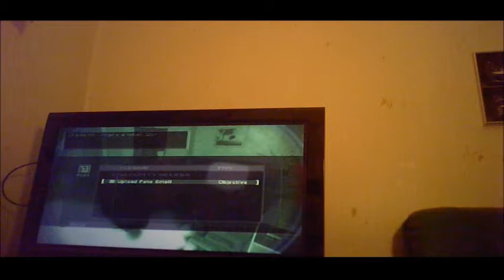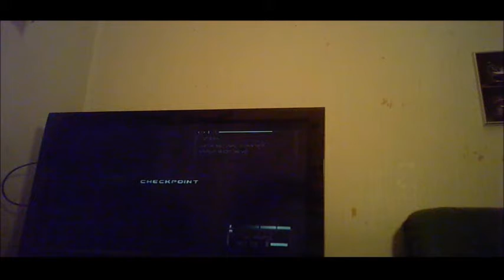Tom Clancy's Splinter Cell: Chaos Theory-Bank-x2(vlog 2062)